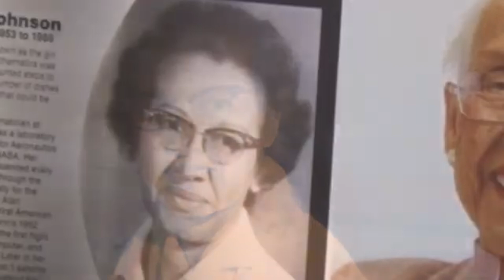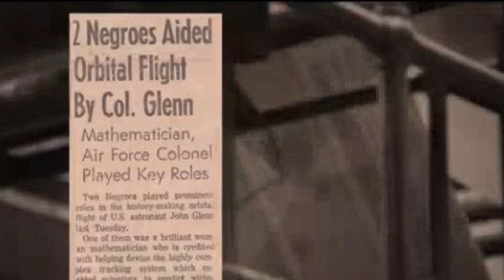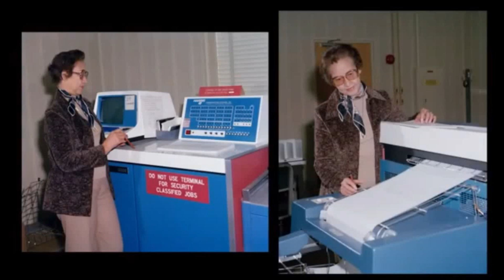The Black Woman Who Sent America to Space | Katherine Johnson’s Untold NASA Story you tube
🚀 She sent John Glenn into orbit. She calculated the path to the Moon. And for decades... the world forgot her name.
In this powerful documentary, we uncover the untold story of Katherine Johnson — the African-American mathematician and NASA pioneer who helped launch America into space.
From growing up in segregated West Virginia to breaking racial and gender barriers at NASA, Katherine's story is one of brilliance, resilience, and quiet heroism. She was the mind behind the math that made space exploration possible — a true “Hidden Figure” finally getting her place in history.
👩🏾🏫 Who was Katherine Johnson?
🔸 First Black woman at NASA’s Flight Research Division
🔸 Calculated trajectories for Apollo 11 and John Glenn’s orbit
🔸 Overcame racism and sexism to become a space pioneer
🔸 Inspired the Oscar-nominated film Hidden Figures
🔍 In this video, you'll discover:
✅ Katherine Johnson’s early education and untold childhood
✅ Her secret role in NASA’s most historic missions
✅ Her lifestyle, family life, and net worth
✅ Rare facts and what made her truly unique
✅ Why her legacy still matters today
💡 If you love real stories of Black excellence, unsung heroes, and women in STEM, this is one you can't miss.